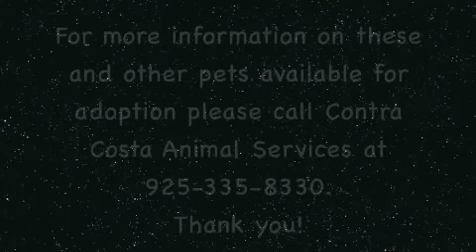Easter Dogs to Adopt!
Please come see them and other pets ready to adopt at Contra Costa Animal Services. Thank you!